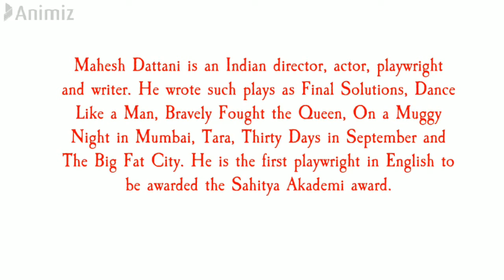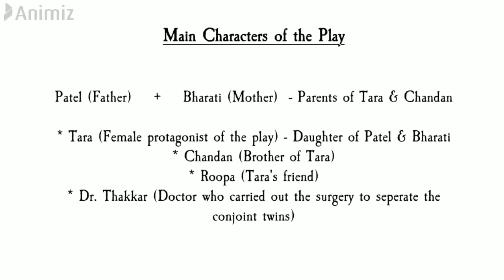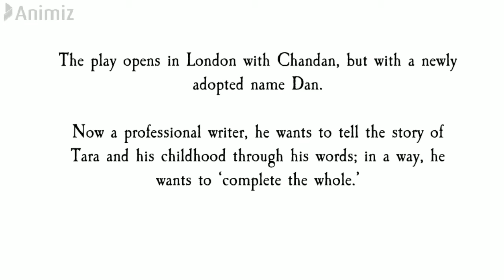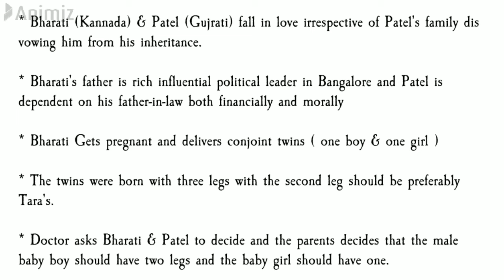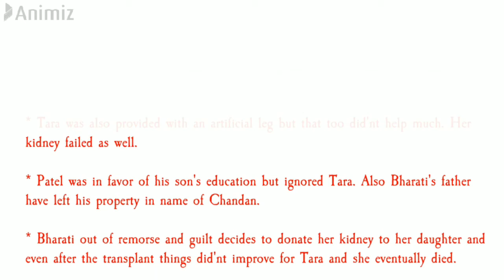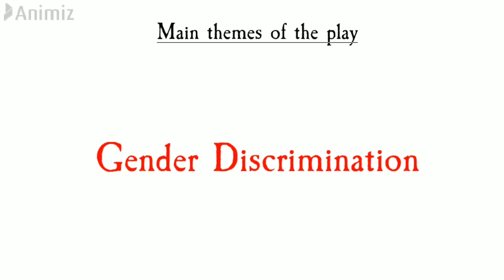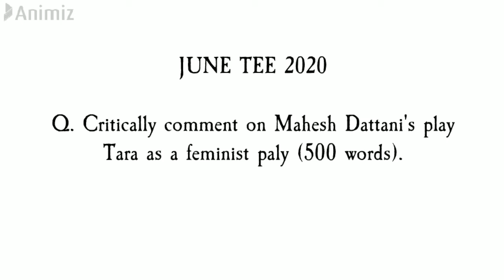TARA | MAHESH DATTANI | MEG 7 | INDIAN ENGLISH LITERATURE | BLOCK 8 | L4